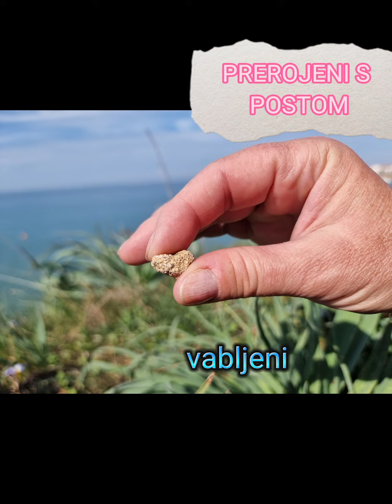Prerojeni s postom, septembrski 7 - dnevni oddih s postenjem na Pagu z Marijo Kure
Prerojeni s postom z Marijo Kure - ob sadnih sokovih, čistilnih čajih in zelenjavnih prevretkih Individualne in skupinske delavnice postenja Živeti polno z Marijo Kure;
FB Marija Kure in

Ali razmišljate, da je čas, da v življenju naredite en velik RE-SET v miselni naravnanosti, v organizmu in stvari postavite na novo🤔?
Nekajdnevno postenje ob sadno zelenjavnih sokovih, čajih in prevretkih je lahko izvrstna priložnost za spremembo 😇😆. Razstrupili se boste, izgubili nekaj teže, spremenili določena stališča in dobili elana in zagona za nove izzive.
Če vas mika, se lahko pridružite našim 7-dnevnemu postenju na otoku Pagu v septembru. Biti ob tekoči hrani se morda sliši zahtevno. Zagotavljam vam, da ni, še prav posebej ne v skupini. Tudi časa za ukvarjanje z lakoto ni 😊😇. Program je zastavljen na učenje. Učenje o lepotah narave, ki navdihujejo, učijo in zdravijo 😇. Učenje o aktivnem življenjskem slogu, ki nam vliva moči in elana in nas dela resnično žive 😀. Učenje o inteligenci organizma. Vse v vesolju teži k ravnovesju in tudi organizem se sam pozdravi, če mu damo možnost 🤔. Učenje, kako te speče potenciale prebuditi. Učenje o dihu, ki je vedno z nami, bolj ali manj nezavedno. Ampak v zavednem je moč 😀, da vplivamo na naša čustva in počutje. Učenje o lastni moči, ki jo s pomočjo lastnega uma, ko postane odprt in dojemnjiv za novosti, lahko aktiviramo. Vse to in še mnogo, mnogo več 😀 na skupinskem postenju na Goričkem 😀. Ljudje smo mnogo, mnogo več kot nemočen skupek takšnih in drugačnih telesnih, čustvenih in miselnih procesov... In postenje je notranja pot spoznavanja in prebujanja v lastne moči, ki nam jih je podarila narava 🙏🙏🙏. Postenje je naravna in kraljeva pot do zdravja in boljšega počutja. Post izvajamo ob sveže stisnjenih sadnih, zelenjavnih sokovih, zelenjavnih prevretkih in zeliščnih čajih. Namesto trde hrane, jemo tekočo hrano in nismo lačni. Individualno ali v skupinah. Postenje je izvrstna izkušnja, ki nas lahko motivira k spremembam v življenju, kot so opuščanje razvad; alkohola, kave, kajenje, sladkorja, nezdrave, procesirane in hitre hrane..., premalo gibanja, spanja... Marija Kure